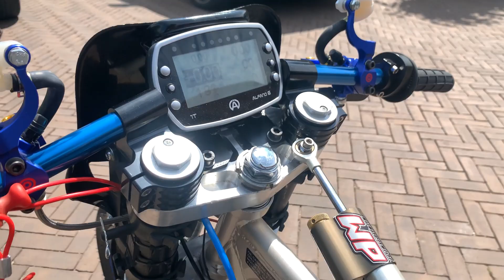Fast Puch x30 70cc race TRD dyno test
Setup:

70cc TRD cylinder
24mm carburetor
stage6 exhaust
straight cut gears
KTM sx50 clutch
PVL ignition

Puch x30 chassis, build in tank.
custom wheels
battlax bt39-ss tyres
Alfano 6 dash
WP ktm sx65 suspension
Billet swingarm